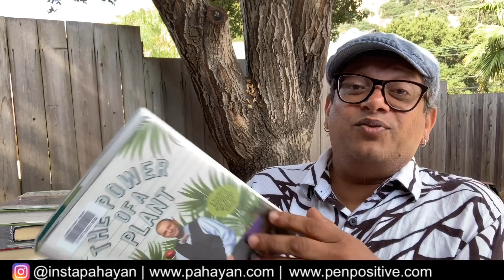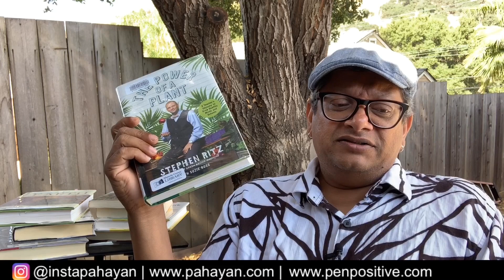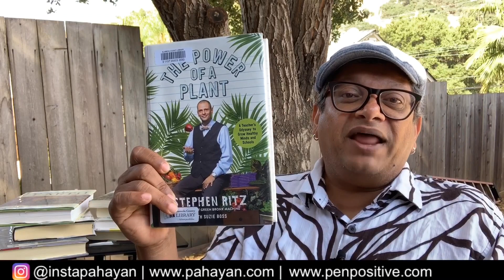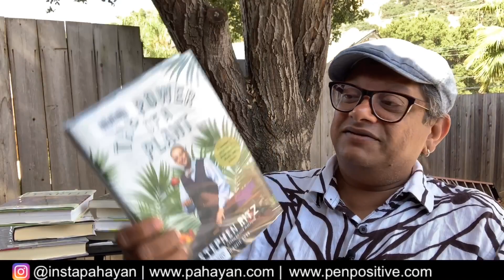EP 374 | ഒരു അധ്യാപകനും വിദ്യാർത്ഥികളും അവരുടെ പച്ചക്കറി കൃഷിയും | 30 Day Book Challenge #6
The Power of a Plant എന്ന Stephen Ritz.ന്റെ പുസ്തകമാണ് ഇന്ന്. ഒരു സ്കൂളിനെയും അവിടുത്തെ വിദ്യാർത്ഥികളെയും ആ സമൂഹത്തിനെ തന്നെ ആരോഗ്യത്തിന്റെയും വളർച്ചയുടെയും പാതയിലേക്ക് മാറ്റി നടാൻ കഴിഞ്ഞ ഒരു സയൻസ് അധ്യാപകന്റെയും വിദ്യാർത്ഥികളുടെയും അവരുടെ പച്ചക്കറിയുടെയും കഥ...

ന്നാപ്പിന്നങ്ങന്യാക്കാം!!
പഹയൻ